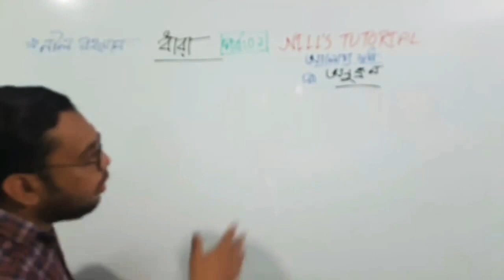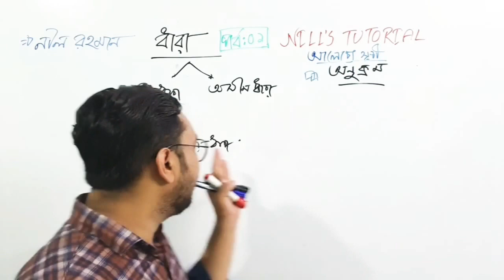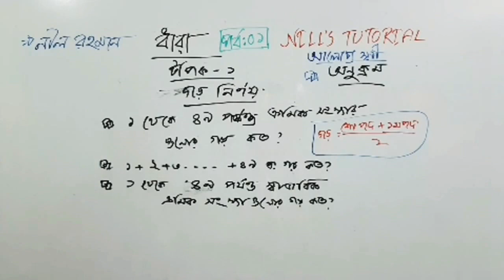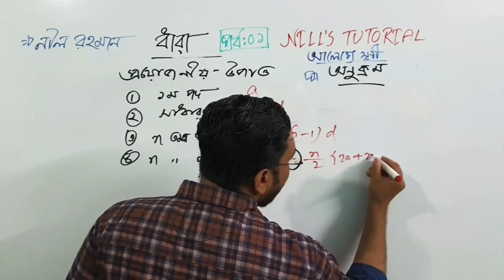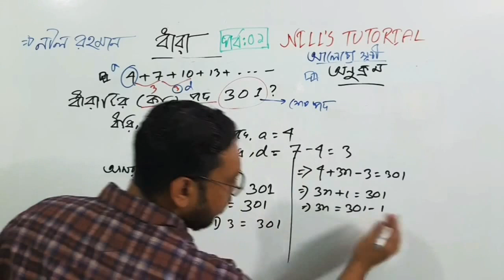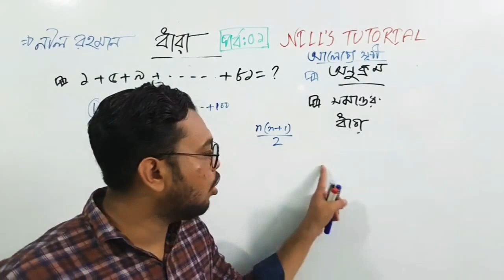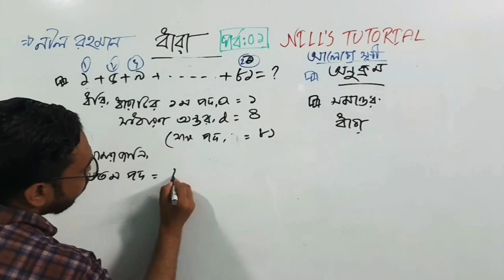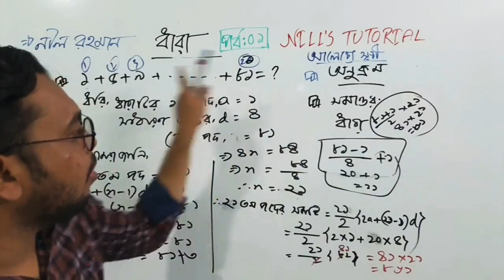ধারা_সমান্তর_ধারা. The_Arithmetic_Series. SSC General Math. part 01.chapter 13.1 by Nill Rahman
NILLS TUTORIAL মানেি গণিতের ভয় দূর।
গণিত কি কঠিন কিছু???
কেনো আমরা গণিত পারি না৷
গণিত কি মুখস্থের বিষয়।
মুখস্থ করলেই কি উপকার এ আসে।
চাকুরী পরীক্ষার হল হতে বের হলেই পরীক্ষা খারাপ এর জন্য আপসোস করি। সবচেয়ে বড় আপসোস এর জায়গা গণিত। একদম পারা গণিত গুলো ভুল করে আসি শুধুমাত্র ভয়ের কারণে।
আর এই ভয় কাটাতে সাহায্য করবে NILLS TUTORIAL । আগে আমাদের চ্যানেল এর নাম ছিলো MATH HACKS BANGLA।ব্যাসিক টু এডভ্যান্স এর জন্য বিশ্ব বিখ্যাত কোর্স এটি। বাংলাদেশর এমন কোন কোচিন বা অনলাইন চ্যানেল এ ধারাবাহিক ভাবে এতো গুলো ভিডিও এর মাধ্যমে এ টু জেড শেষ করে দেওয়া হয় নি। একমাত্র এই চ্যানেল এ ই তা পাবেন।
সাথে থাকলে ভালো কিছু পাবেন ইনশাআল্লাহ।

নিয়মিত লাইভ পেতে যুক্ত হতে পারেন -